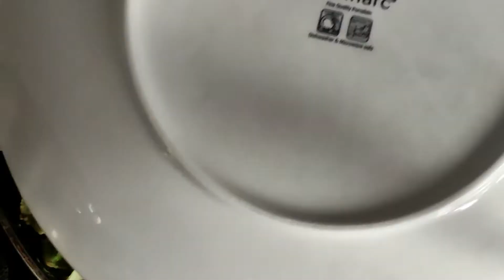Простейший и вкуснейший капустный пирог на сковороде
Вы и сами удивитесь на сколько такой просто пирог может быть вкусным и сытным. Обязательно попробуйте приготовить его!
Приятного аппетита!
Для приготовления потрубуется:
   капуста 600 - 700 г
   лук зелёный 100 г
You will be surprised how such a simple pie can be tasty and satisfying. Be sure to try making it!
Bon Appetit!
🔔 Click on the bell to not miss new videos.
I would be grateful for the likes and comments.
For cooking you will need:
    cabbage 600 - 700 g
    green onions 100 g